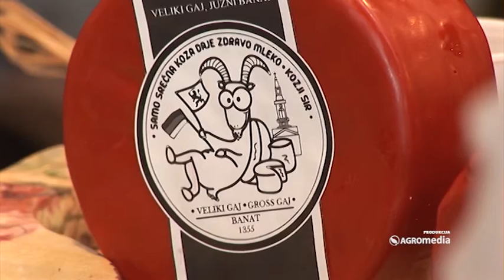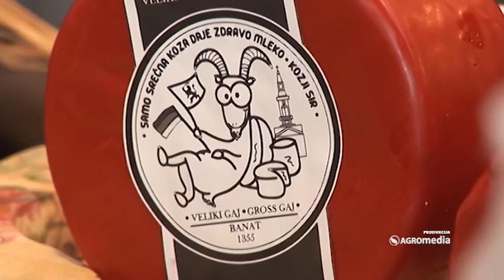Da li KOZJI SIREVI imaju svoje kupce u Srbiji?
Na Sajmu etno hrane i pića upoznali smo jednog mladog veterinara iz Vršca. Njegov štand nam se posebno dopao jer je na njemu bilo izloženo nekoliko vrsta veoma neobičnog kozjeg sira, sa oznakom „Srećna koza“. Zato smo odlučili da sa njim porazgovaramo i saznamo o kakvom je siru reč, ali i da li ovako skupi proizvodi u Srbiji imaju kupce.

Sagovornik:
Miloš Gajić, kozar iz Vršca